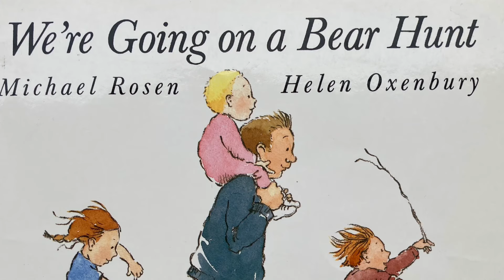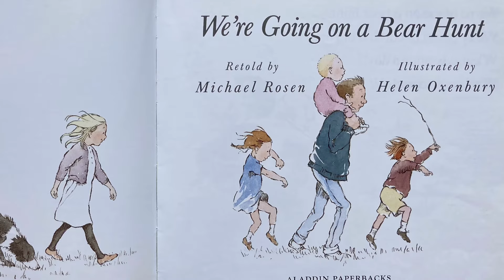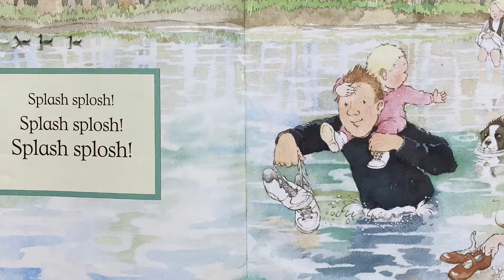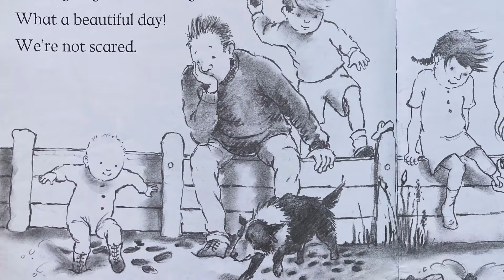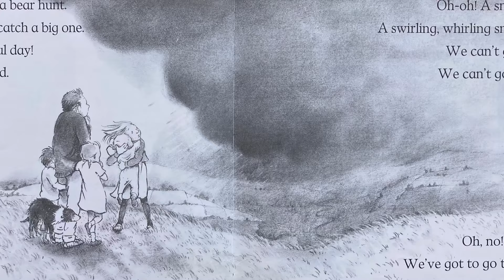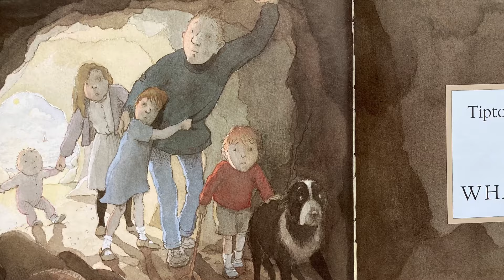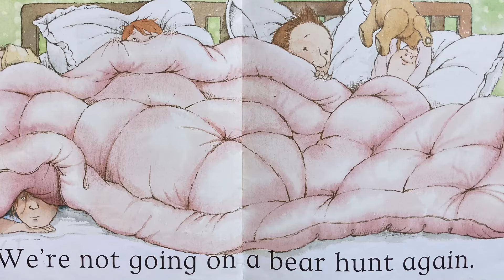We’re Going on a Bear Hunt